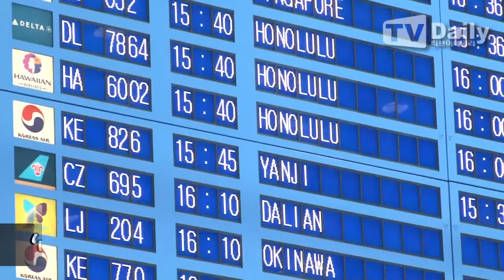[tvdaily] ★바바라 팔빈★ 내한, 비현실적 9등신 인형몸매 '눈길'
[인천공항=티브이데일리 정선욱 기자] '비주얼쇼크 종결자', '현실성 없는 완벽한 외모의 소유자', 엘프녀 등으로 불리며 최근 전세계적으로 가장 뜨거운 반응을 얻고 있는 톱모델 바바라 팔빈(Barbara Palvin)이 26일 오후 인천국제공항으로 입국했다.

바바라 팔빈은 업계에서 '순수함과 성숙미가 공존하는 모델'이라는 평을 받으며 지난 2012년 19세의 나이에 로레알파리의 최연소 뮤즈로 발탁됐다.

이미 많은 광고 속에서 한국 팬들에게 얼굴을 비춘 그녀지만, 실제로 국내 팬들을 만나기 위해 내한하는 것은 이번이 처음이다.

바바라 팔빈은 이번 내한 프로젝트에서 적극적인 프로모션 활동으로 최대한 많은 국내 팬들을 만나고 싶다는 의견을 내비쳤다. 헝가리 출신인 그녀는 고향에서 휴식을 누리는 중에도 이번 내한 프로젝트를 위해 지속적으로 로레알파리와 커뮤니케이션하며 누구보다 적극적인 태도를 보이고 있는 것으로 전해졌다. 특히, 한국 여성들의 뷰티 습관이나 트렌드에 궁금해 하는 것으로 알려졌다.

바바라 팔빈은 입국 후 로레알파리가 주최하는 팬 사인회와 뷰티토크와 이후 엘르(ELLE) 매거진 화보 촬영, SBS E채널의 뷰티 정보 프로그램 '서인영의 스타뷰티쇼', SBS 서바이벌 오디션 '아임 슈퍼모델(l'm Supermodel)' 녹화 일정 등을 소화할 예정이다.